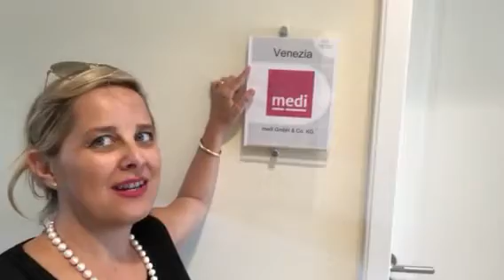Wohlfühlort Hotel Medici für Right Voice for You & Right Body for You Kurs